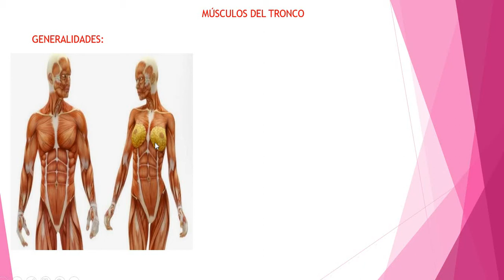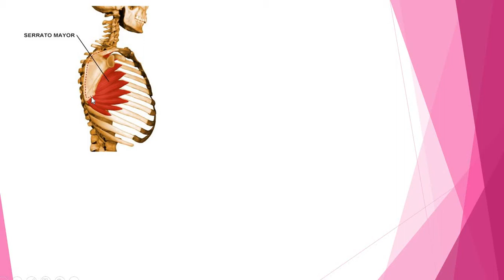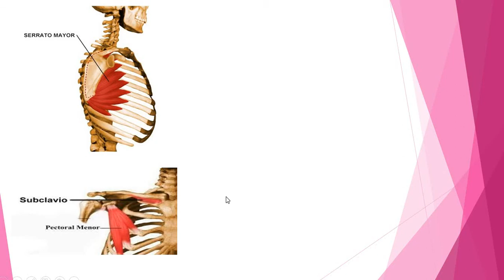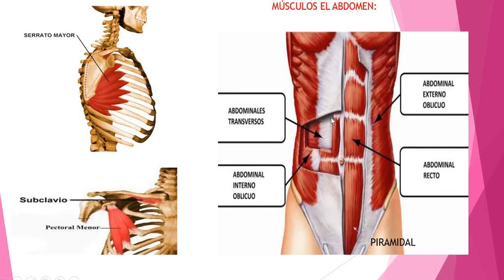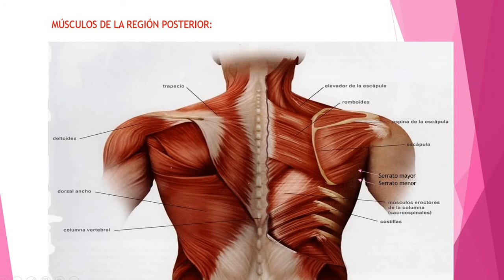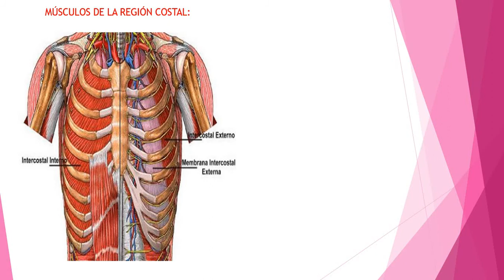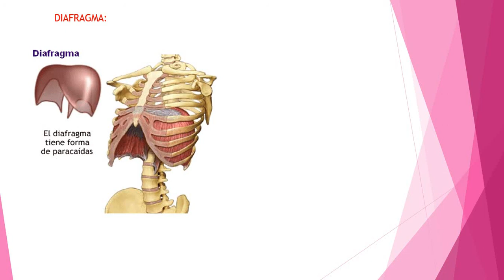M.DE LA CAJA TORACICA.......